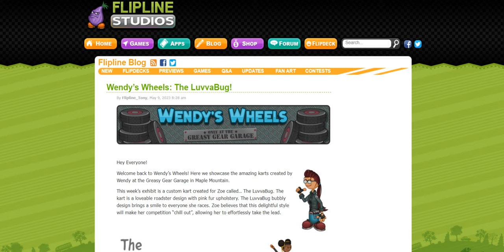Wendy’s Wheels: The LuvvaBug!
Wow! That kart designs looks so impressive!